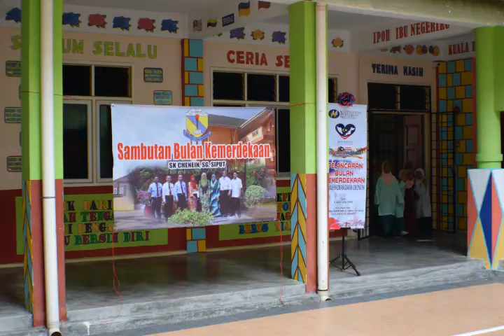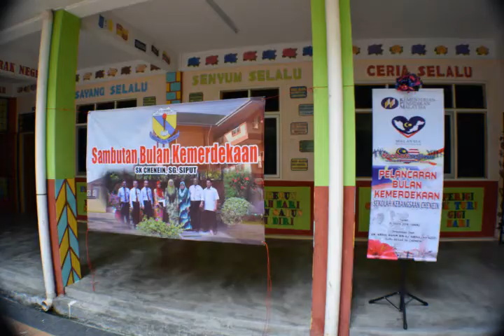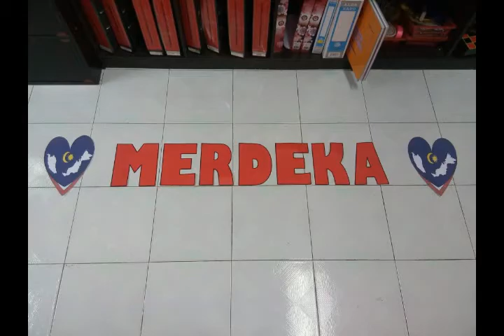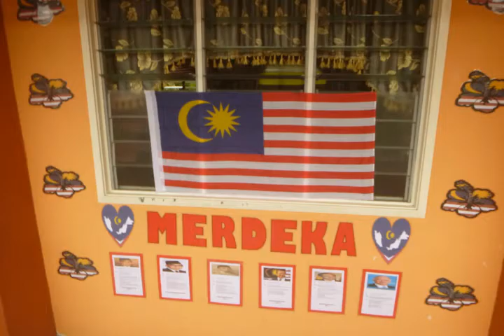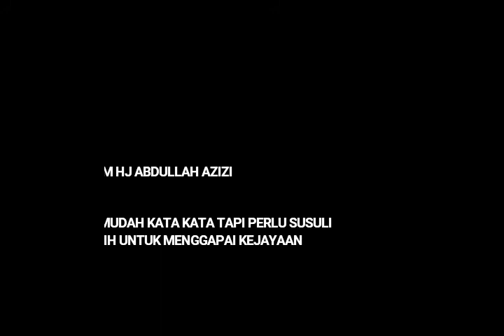2016 KEMERDEKAAN CHENEIN TERBUKTI SUDAH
MUDAH UNTUK BERKATA KATA DENGAN USAHA GIGIH KERJA BERPASUKAN PASTI BERJAYA